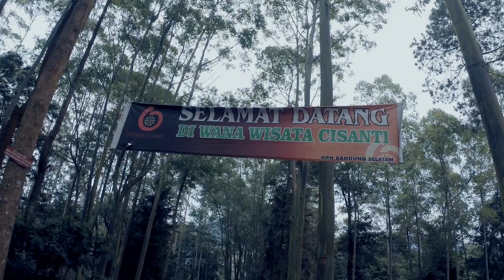Wisata Situ Cisanti Bandung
dji phantom
gopro